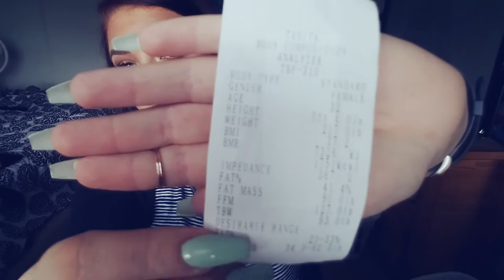Seven Months (again) update. Also 6 month follow up with nutritionist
S N A P C H A T - caitlyn12284